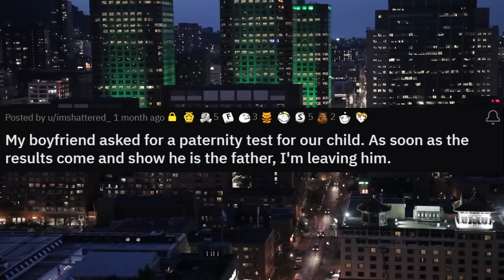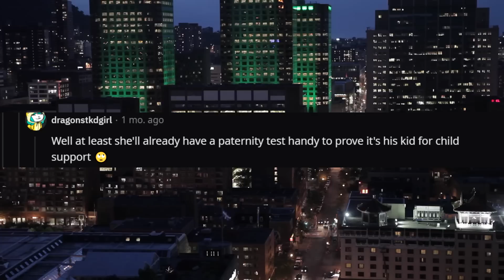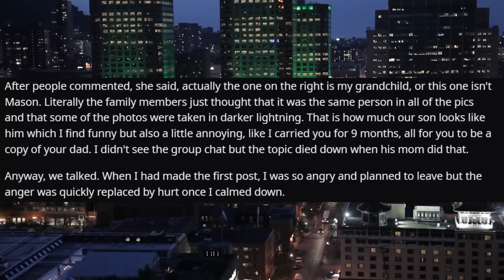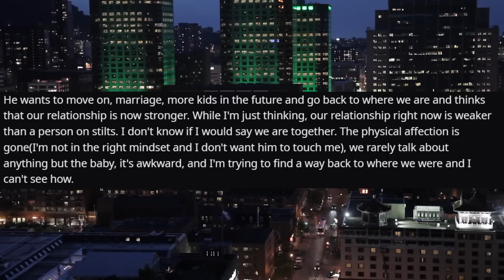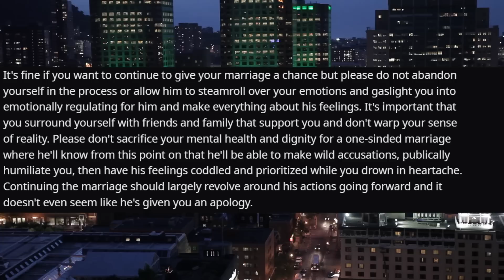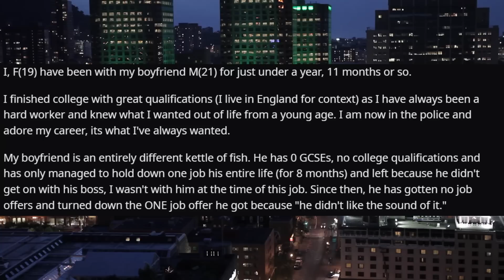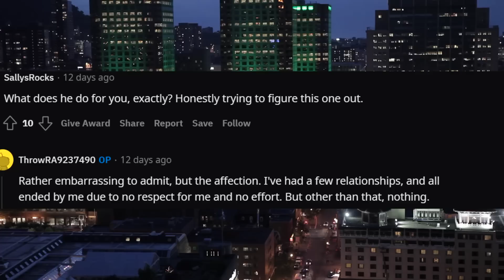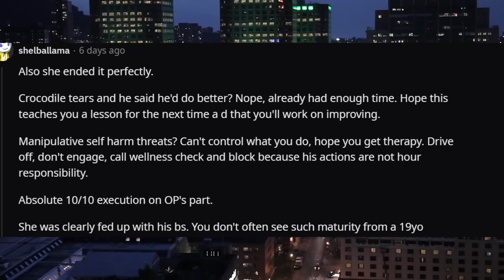My Partner Asked For A Paternity Test Because He Doesn't Trust Me r/Relationships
Relationship Reddit Stories OP is asked by her partner to provide a paternity test for their child after he suspects they may not be his.

0:00 Intro
0:07 Story 1
5:43 Story 1 Update
15:21 Story 1 Final Update
18:03 Story 2
23:14 Story 2 Update